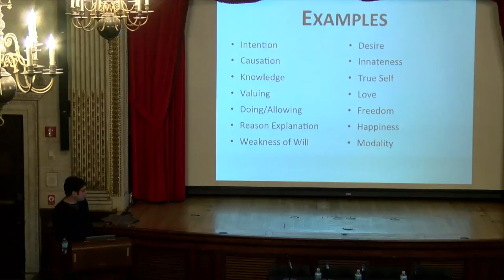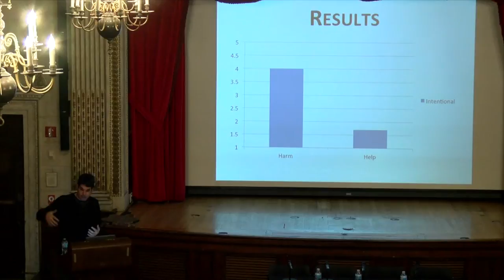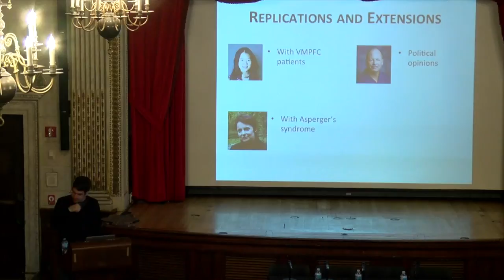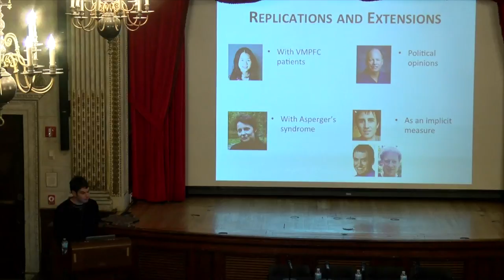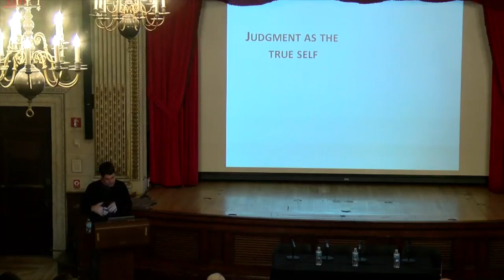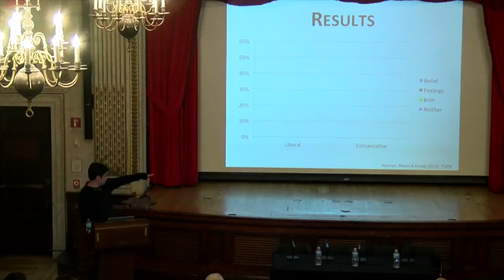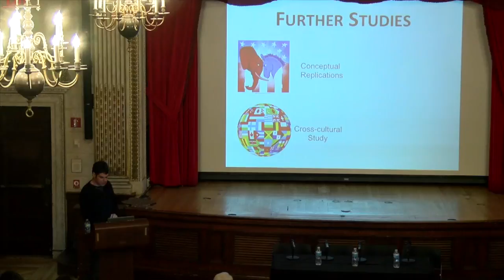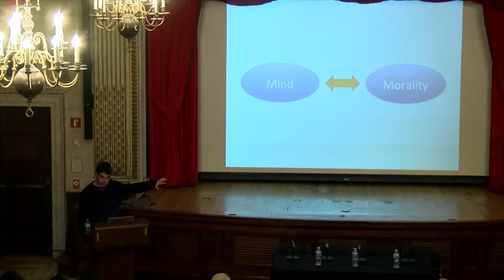Theory of Mind - Joshua Knobe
Joshua Knobe, Professor of Philosophy and Psychology and Linguistics at Yale University, speaks at the Theory of Mind seminar. This seminar explores theory of mind, which is the ability to make inferences about the mental and emotional states of others.

Theory of Mind was held on October 20, 2016, as part of the Seminars in Society and Neuroscience series organized by the Presidential Scholars in Society and Neuroscience program at Columbia University.